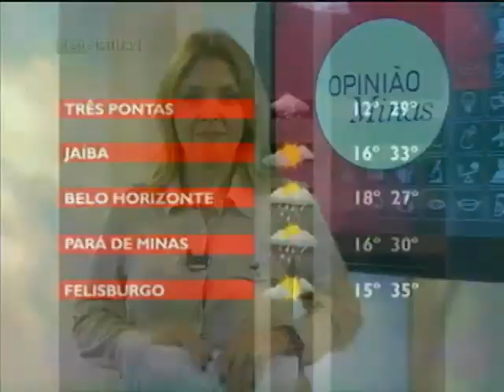Turismo Copa do Mundo - Opinião Minas - Parte 1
03/04/2013 - O Opinião Minas apresenta as cidades mineiras que são referências na arquitetura modernista. Em Cataguases, na Zona da Mata, as obras estão nas praças, igrejas, colégios. São criações de artistas renomados, que podem ser vistas, agora, num guia de fotografias lançado pela escola de arquitetura da UFMG. Para falar sobre o trabalho, confira o bate papo com o arquiteto e organizador do guia, Paulo Henrique Alonso. E ainda, Belo Horizonte já está preparada para receber a Copa do Mundo e das Confederações? A temporada terá hotéis lotados, a cidade movimentada e será uma oportunidade estratégica de divulgar o estado para o restante do mundo. Para falar sobre a chegada dos visitantes à cidade, durante o evento, a atração recebe a coordenadora de turismo do Comitê Municipal da Copa do Mundo, Stella Kleinrath.